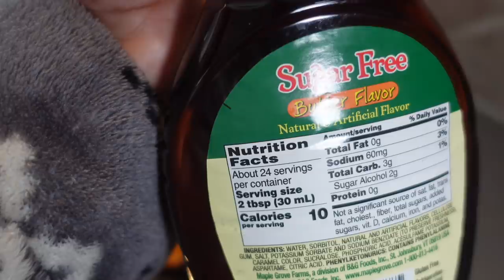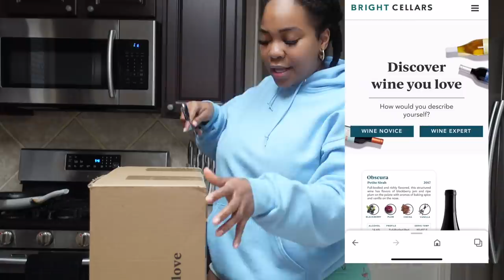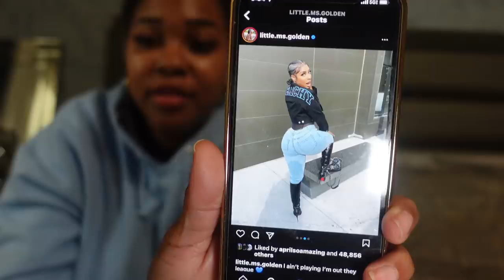EMBRACING MY HAIR • NEW CHEAP WINE • MINI LUXURY HAUL • LOW CARB MEALS | VLOG | Gina Jyneen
for $53 plus taxes. Bright Cellars is the monthly wine club that matches you with wine that you’ll love. Get started by taking the taste palate quiz to see your personalized matches.

Mentioned in todays video:
Givenchy jacket
Rick Owens crop top
Police the police tee: @lavishmack
Wine toppers
Easy cork screw

⏱JBW Watch Link:
* Code: GINAVDAY